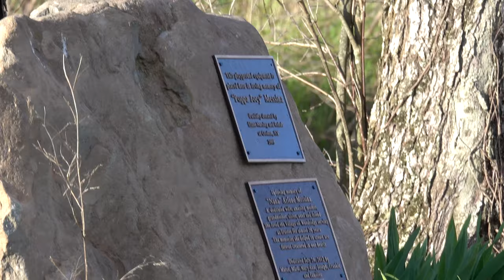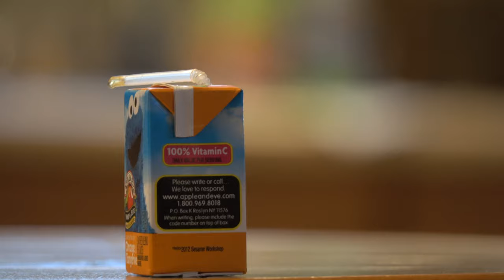Sony RX10 III - 4k Sample Video - Real World and Lab Testing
Check out some Sony RX10 Mark III 4k sample video in the real world and lab testing ;) Lots of different scenes and sample footage that will give you a very good idea of what this camera is capable of from an everyday user standpoint.

Jay

Learn more about the gear used for this video:

RX10 III @ BHPhoto
PNY 64GB SDXC Memory Card
Revo Table Dolly
Manfrotto Tri-pod
Impact Video Lighting Kit
MacBook Pro

Shopping @ Amazon? Use our link and help support the cause